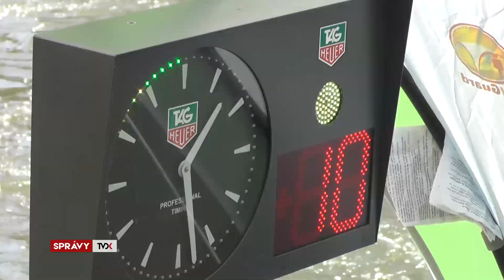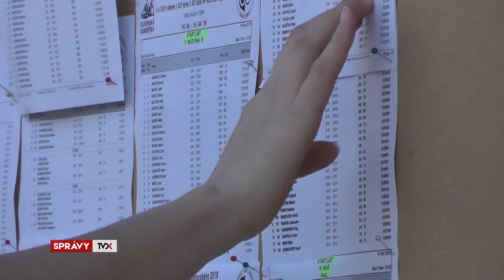Vodnoslalomárska špička v Dolnom Kubíne